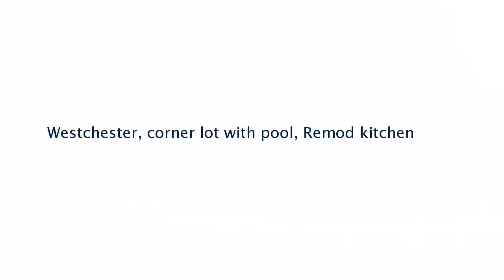Real estate for sale in Bakersfield California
2201 B Street

Westchester corner lot with pool Remod kitchen